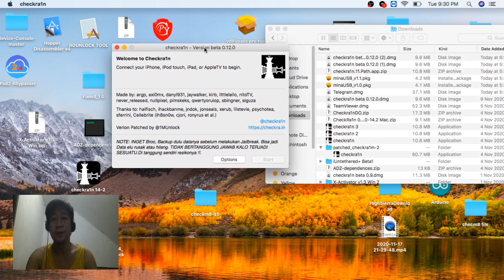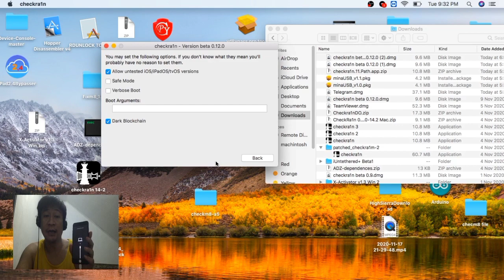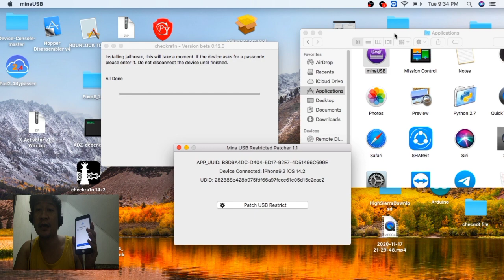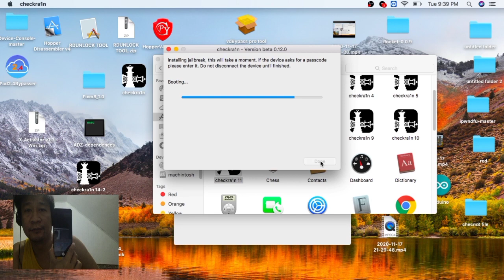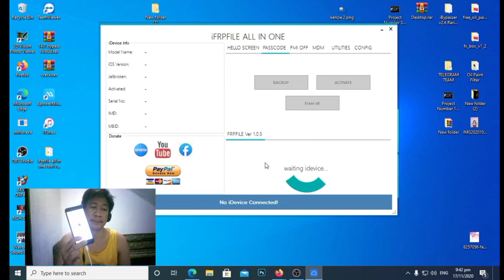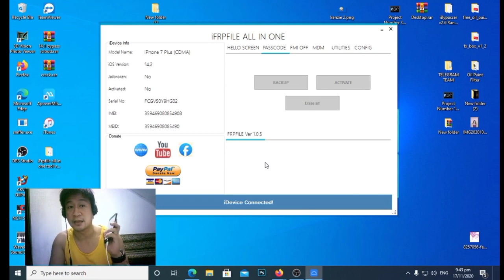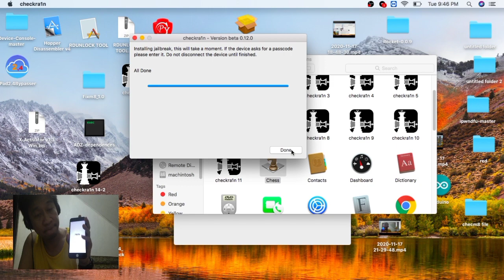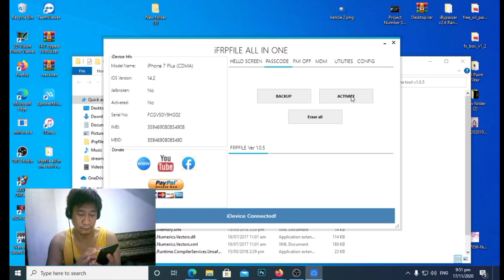HOW TO JAILBREAK 14.2 IPHONE WITH PASSWORD A9,A10,A11 CPU AND FIX ERROR 20 W/BYPASS ICLOUD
FOR MAC USE ONLY.

MANUALLY TYPE IN TERMINAL

AND ALSO THIS:
 Sudo codesign --force --deep --sign - /Applications/minaUSB.app

THIS TUTORIAL IS ABOUT JAILBREAKING IPHONE WITH PASSWORD
AND FIX ERROR 20 FOR A9,A10,A11 CPU. AND  A HAVE BYPASS
PROCEDURE. YOU MUST DOWNLOAD ALL FILE NEED. BEFORE YOU
START JAILBREAK YOU MUST INSTALL MINA USB SOFTWARE.
USE LINK 1 FOR FIRST JAILBREAK THEN LINK2 FOR SECOND
JAILBREAK.

CREDITS TO: MINACRIS, FRPFILE CHECKRA1NDEV.